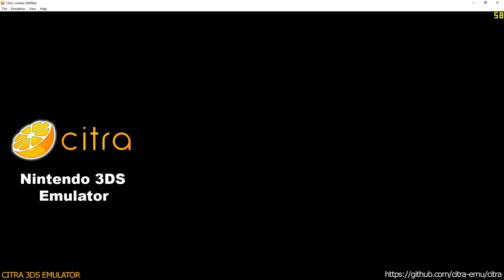Citra 3DS Emulator - Etrian Odyssey 2: Untold The Fafnir Knight Ingame! scaled resolution + audio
* additional merged commits:
- Hardware Renderer Texture Forwarding
- audiocore
and more great stuff :)